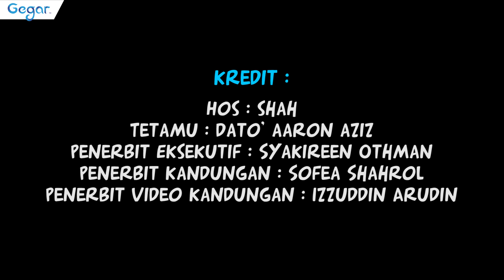Whisper Challenge Bersama Dato' Aaron Aziz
Kali ni Shah main permainan whisperchallenge bersama Dato' Aaron Aziz. Jadi kita dah pasang lagu sekuat hati bagi Dato' Aaron dengar. Dan beliau kena teka apa makanan yang Bang Cah sebut. Kalau nak tahu, ada makanan baru namanya roti ketam 🤣🤣🤣. Jom layan !